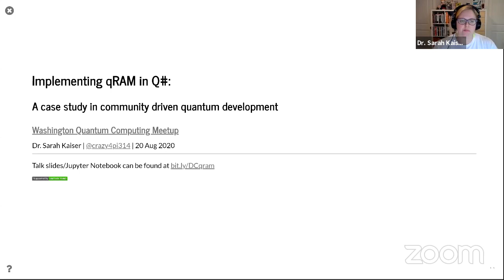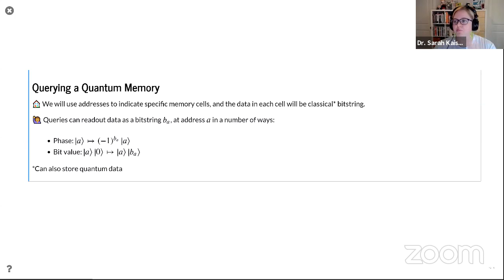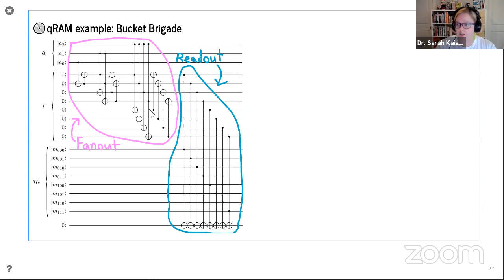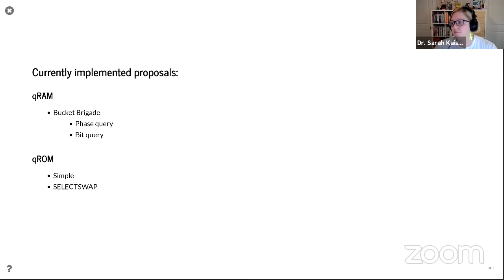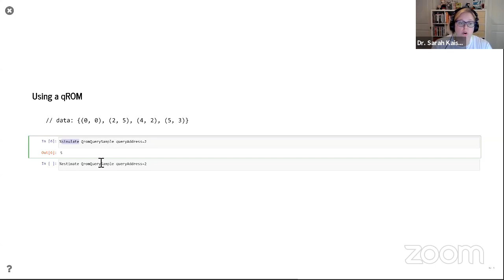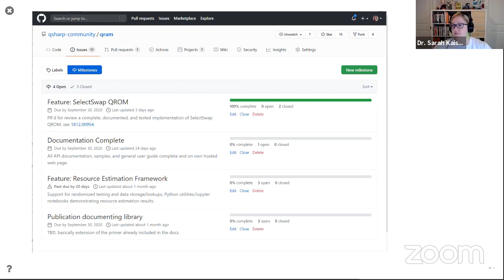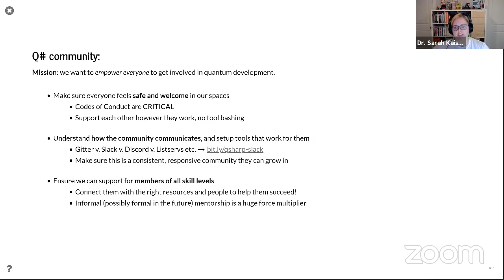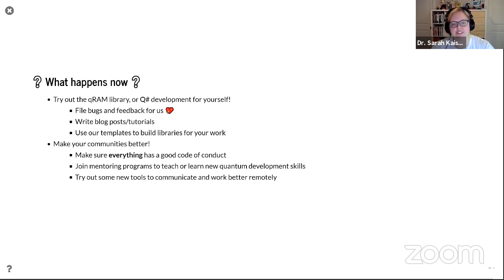Webinar: Implementing qRAM in Q# - A case study in community driven quantum development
Implementing qRAM in Q# - A case study in community driven quantum development

Speaker:
Dr. Sarah Kaiser
Microsoft MVP
Researcher in experimental quantum physics

Abstract:
Memory for quantum computers is important to several applications like machine learning but faces many challenges when it comes to hardware implementations.
There are a variety of theoretical proposals for how to implement memory, but each approach has tradeoffs.
In this talk, I will highlight a new library for Q# which implements a variety of qRAM proposals and allows for characterization of the resources needed for each approach.
I'll show how this project was developed in the open with members of the Q# community, as well as how we adapted our workflow and tools to best support remote work.
I will also demo how we use software development best practices to test, package, and distribute the qRAM library, so that it's easy for researchers to make use of.